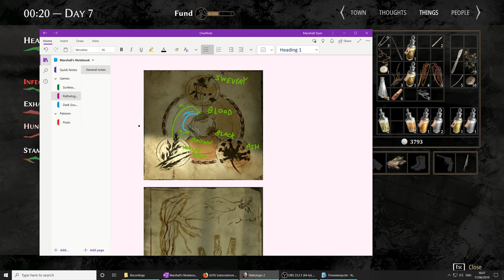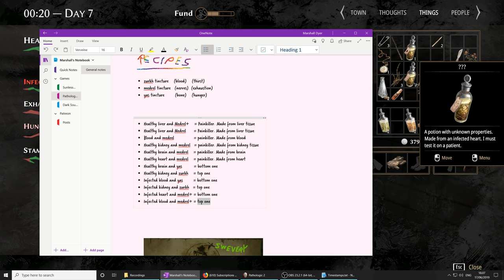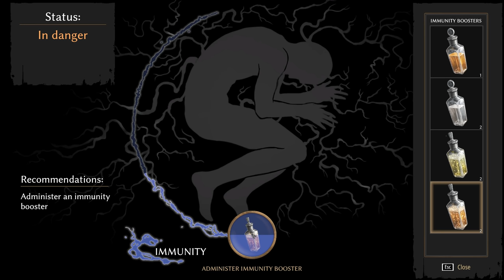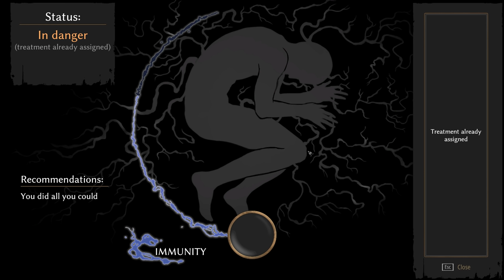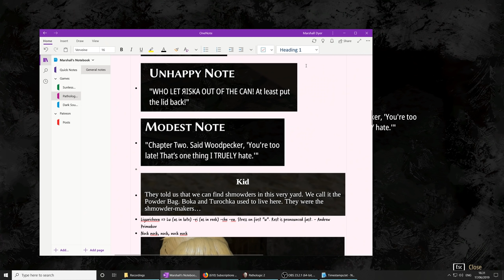Pathologic 2 (Ep. 45 – Infection)